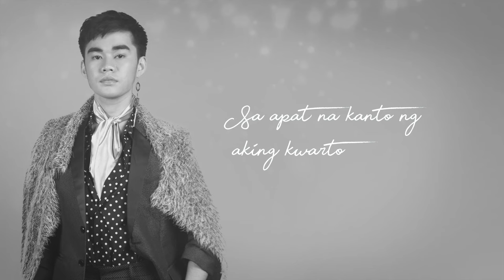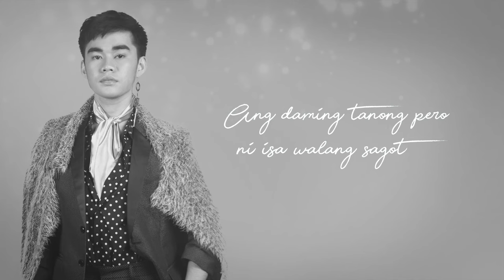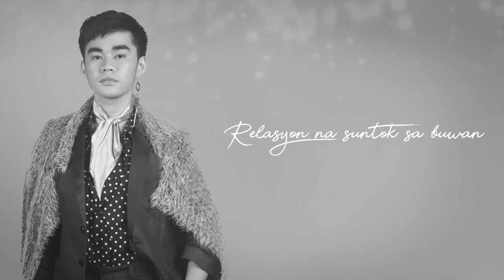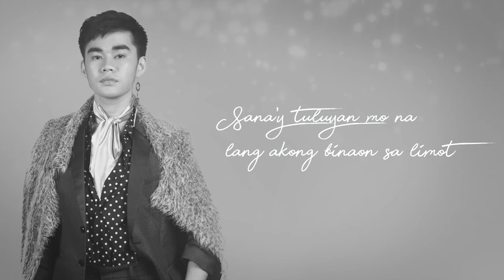Pinaasa - Lucas Garcia (Lyrics)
Watch the Official Lyric Video of "Pinaasa" by Lucas Garcia.

Production Credits:
Words and Music by Roque “rox” Santos
Arranged by Iean Inigo
Vocal Arrangement & Backup Vocals by Yosha Honasan
Vocal Production by Rox B. Santos & Timothy Recla
Produced by Roque "Rox" Santos Recorded by Rox B. Santos
Mixed and Mastered by Dante Tanedo at The Purple Room Studio

Pinaasa

Araw gabi ikay nasaisip sa pag iisa ko
Ang luha ko ang tanging saksi
Sa  apat na kanto ng aking kwarto
Walang humpay na pagtangis parang baliw
Na nawawala sa wisyo ang sarili ko

Chorus;
Pinaasa, umasa, wala naman pala
Bakit kapa nagpakita ng tsansa
Kung wala naman nararamdaman na
Sana tuluyan mo lang akong binaon sa limot
Ng hindi na nasaktan.

Ang daming tanong pero ni isa walang sagot
Kung laging ganyan tiyak walang pupuntahan
habang tumatagal parang lumalabo na
Relasyon na suntok sa buwan

Repeat Chorus:

Bridge
Pagod ng lumaban mag isa
Hindi habang buhay ikay aantayin pa